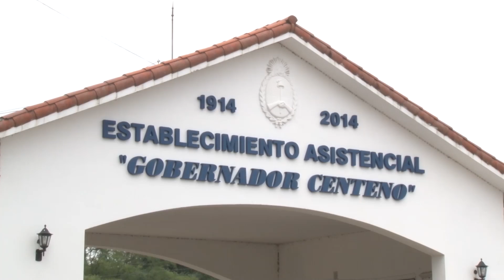Consultorio para adolescentes en el Hospital Gobernador Centeno